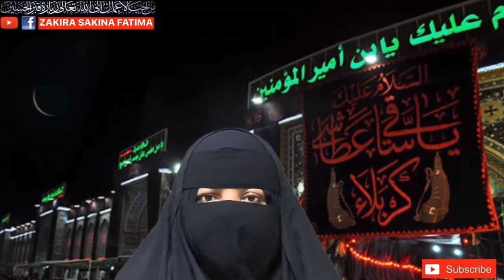Shabe 21 Shaban Ky Amal اعمال شب 21 شعبان آسمانی ستاروں کے برابر نیکیاں گناہ معاف حاجت قبول